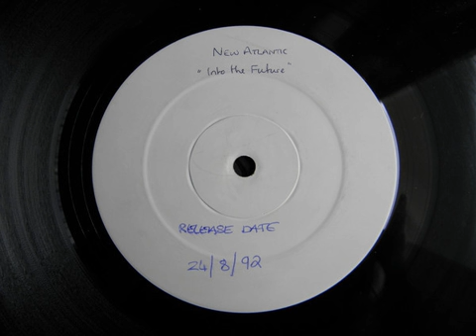New Atlantic - Into The Future (12" Mix) 1992